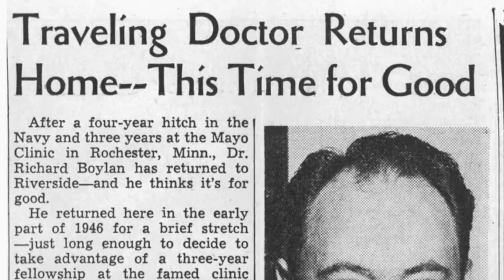RMMCF Dr. Richard N. Boylan Memorial Video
Named for one of the 19 founding physicians of the Foundation, the Dr. Richard N. Boylan Memorial Lecture is held each spring. Over the past several decades, lecture topics have covered numerous health issues. Lectures are complimentary and open to the public.